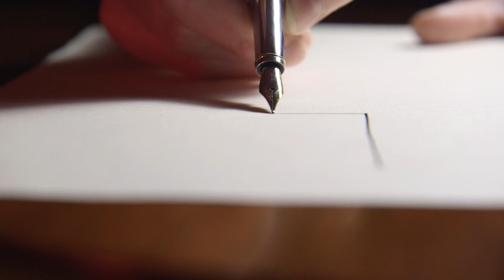Pick up a 3Doodler for the holidays at Pat Catan's Today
The 3Doodler makes the perfect gift this holiday. Find one at your local Pat Catan's Craft Center today.